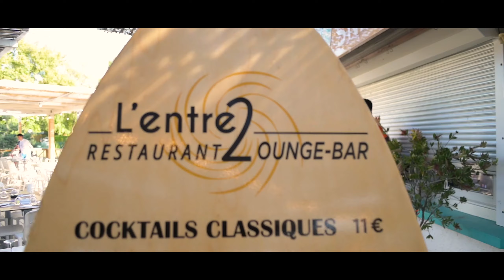Aftermovie Katrina Patchett - 04 07 2023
Retour sur une de nos soirées dansante de l'été 2023